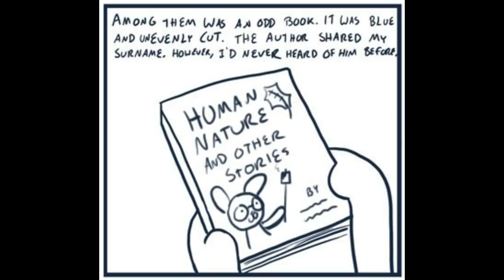Bunny Meat 28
This one's a 2-parter. The next upload is a follow-up.